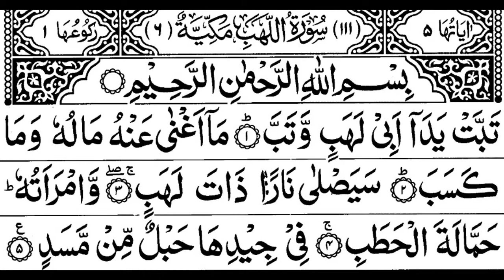Surah tabat ya da | tabat ya da surah with urdu translation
my channel searches:
Quran tabbat yada abi lahab
surah al lahab
Surah tabat ya da
tabatiyada
lahab
tabbat yada surah
mecroz gel uses in urdu
surah lahab
tabat ya da surah with urdu translation
Quran tabbat ya
mecroz gel
surah lahab with urdu translation and tafseer
surah lahab with urdu translation full
 surah lahab with urdu translation word by word
surah lahab with urdu translation mishary rashid
surah nasr with urdu translation
 surah nasr with urdu translation and tafseer
 surah nasr with urdu translation mishary rashid alafasy
surah nasr with urdu translation kanzul-iman